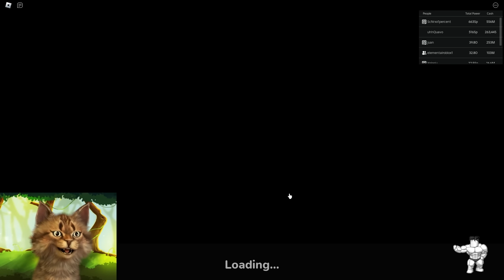I Unlocked Bars Body Alter! Max Size & Muscles! Gym League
► Game ► Roblox Gym League

Gravycatman

I get a paid from roblox when you use my star code